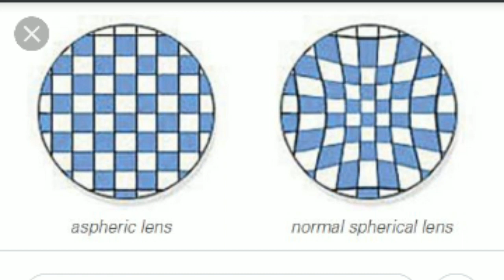जानिए फायदे और नुकसान के बारे में | Aspheric lenses vs spherical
Aspherical lenses vs spherical | aspheric vs normal lens | hindi | om talk

My New Channel : Sarom Talk

Dear friend aaj ke es video me mai aapko aspheric lenses aur normal spherical lens ke bare ke complete jankari dene ja rha hu,,
Sath hi ham enke benefit aur bhi bahut kuch jankari denge...

My Gears